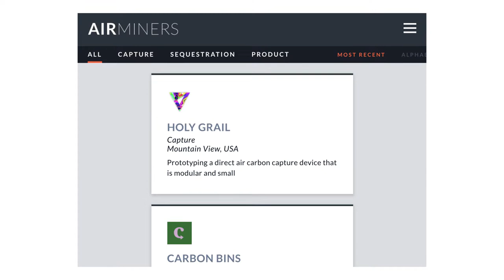Your carbon removal startup doesn't need to do everything (Carbon Removal Updates Week #124)